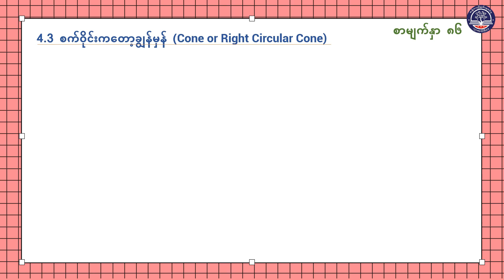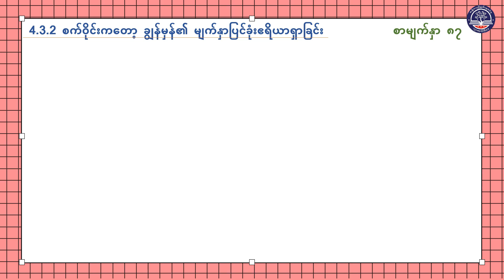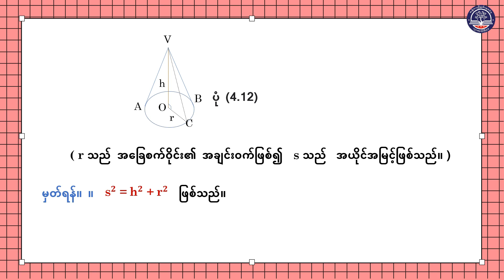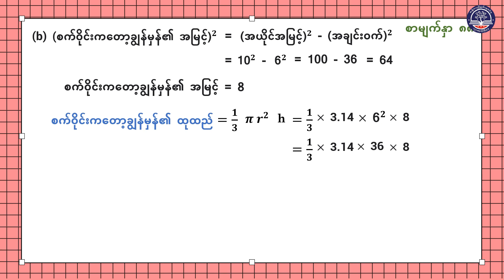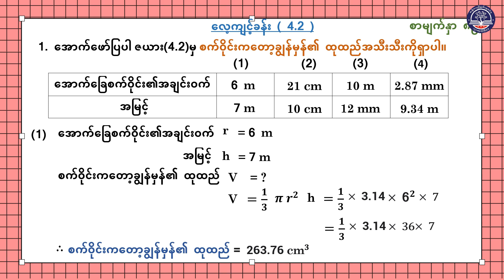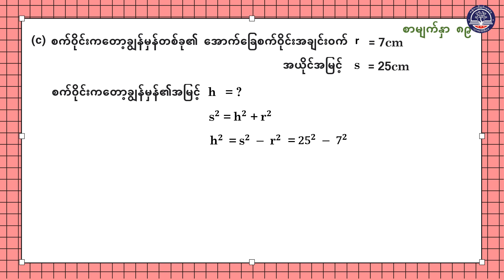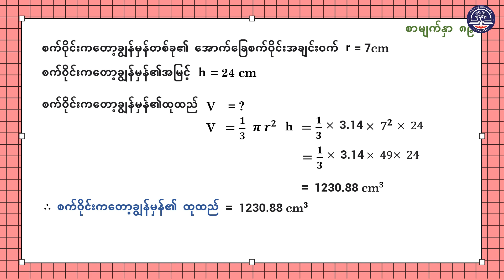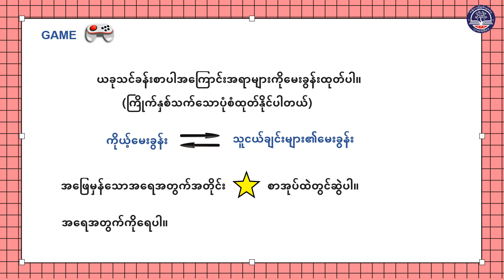"Grade 9 သင်္ချာအတွဲ (၂)၊ အခန်း (၄) ၊ ပမာဏသင်္ချာ အပိုင်း(၂)စာမျက်နှာ (၈၆)(G9MA-Episode 80)"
"Grade 9 သင်္ချာအတွဲ (၂)၊ အခန်း (၄) ၊ ပမာဏသင်္ချာ အပိုင်း(၂)
စာမျက်နှာ (၈၆)(G9MA-Episode 80)"